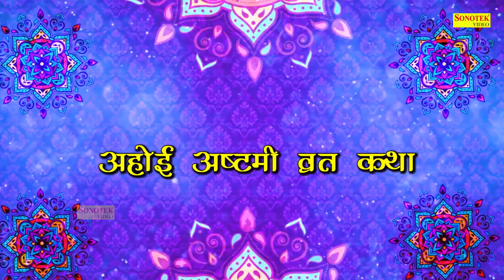संतान की लम्बी आयु के लिए | अहोई अष्टमी की कथा | Vrat Katha 2021 || Ahoi Mata Ki Kahani